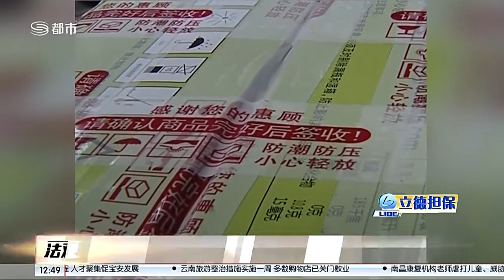快遞包裹驚現兩條大蛇